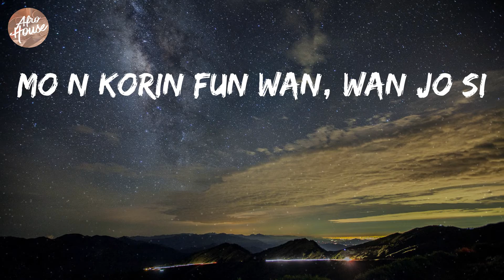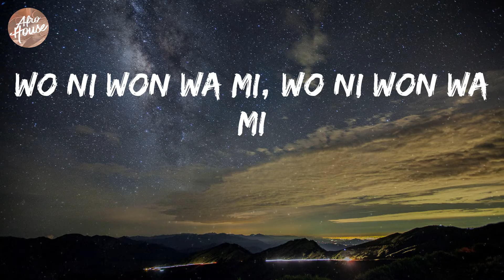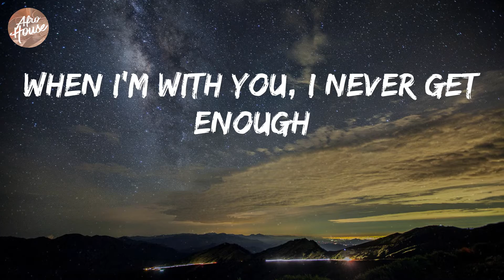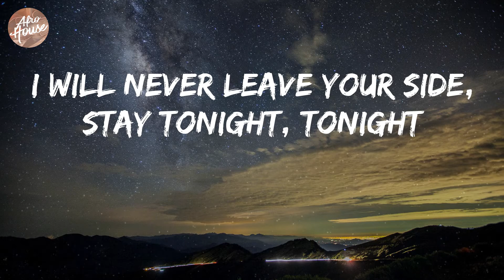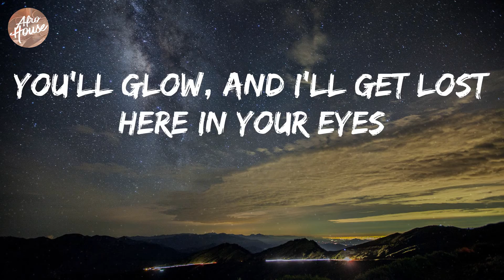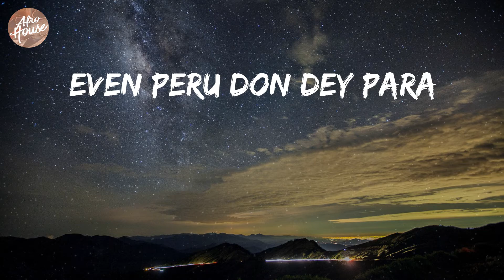Fireboy Dml - Peru (Lyrics)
Fireboy Dml - Peru Lyric Video

Lyrics: Peru
Peru para
Peru para
Peru para
Peru para
Peru para
Peru para
Peru para
Peru para
Peru Peru para
I'm loo
Peru para
Peru Peru para
I'm loo
Peru para
Peru Peru para
I'm loo
Even Peru don dey para
Peru para
Peru Peru para
I'm loo
Peru para
Peru Peru para
I'm loo